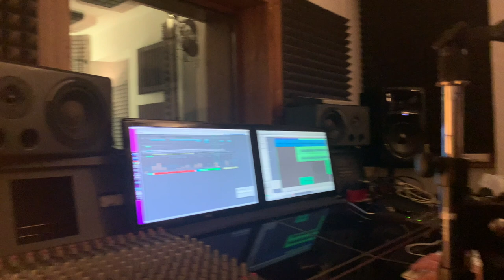KEVIN - Starý Vášně - STUDIO DOKUMENT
Písničku jsme vydali ještě v době, když se naše kapela jmenovala Fragmenty, proto je na konci videa jiné logo.

Na Spotify a Apple Music už brzy.

kapela KEVIN
Michal Křečan, Matyáš Linhart, Jakub Šťastný, Šimon Beneš